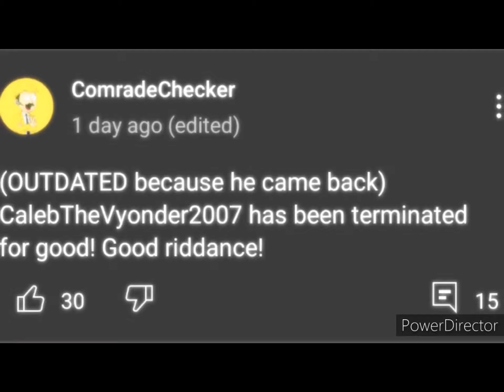Users are celebrating Calebs account termination witch proves LandonTheEASGuy2005 is trustable